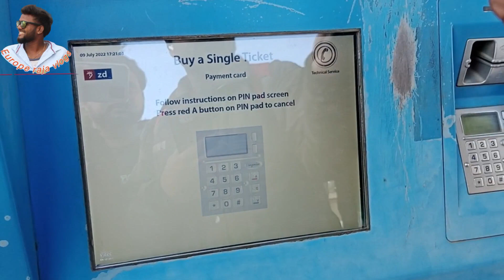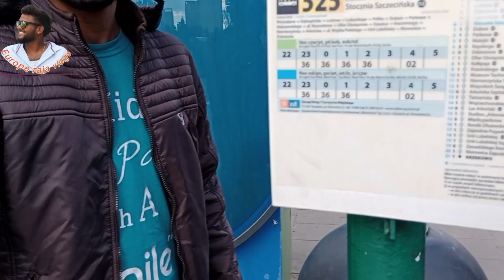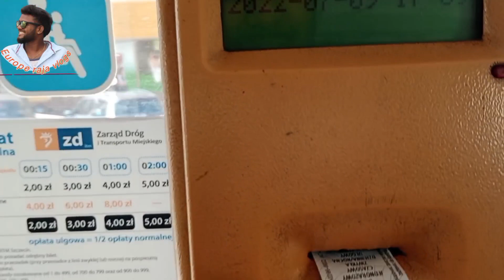Poland lo local రైలు గురించి wait chestunam how booking local train tickets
FOLLOW ME  @Europe Raja Vlogs